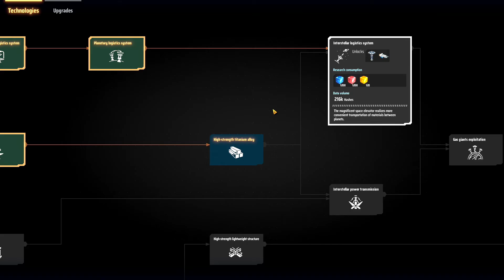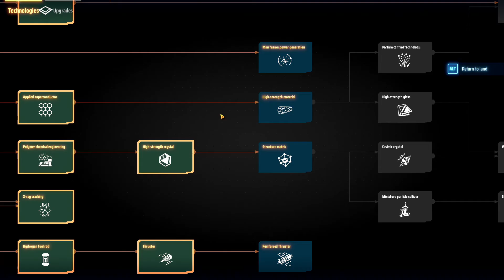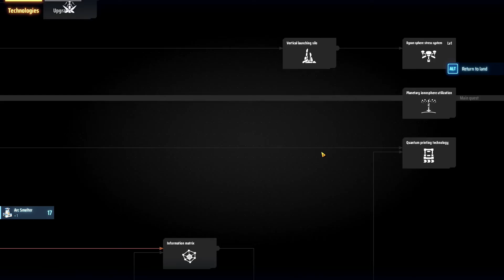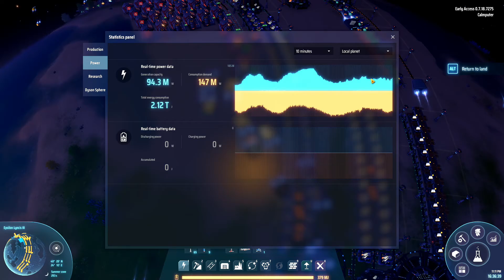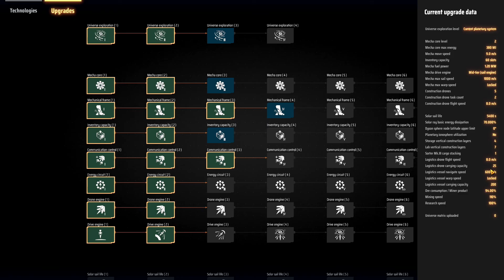Logistics: Basic Resources - S2: Part 6 - Dyson Sphere Program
Today's Agenda: Getting gears, circuit boards, magnetic coils, and several other basic resources automated and into the logistics network.